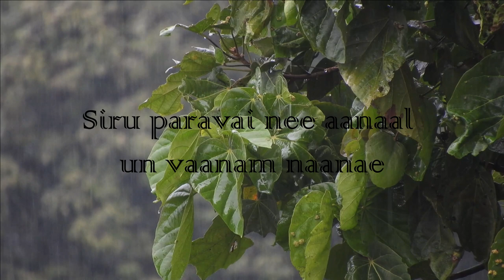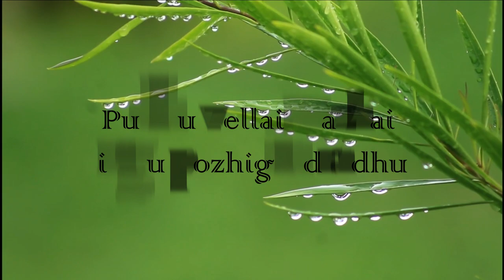Pudhu Vellai Mazhai song | Roja Movie | Singer :Sujatha Mohan, Unni Menon | adi's creative world !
Title- Pudhu Vellai Mazhai
Language-  Tamil or Telugu
Singer Name -Sujatha Mohan, Unni Menon
Lyrics Created By -Vairamuthu
Music Composer- A. R. Rahman
Year -1992
Movie Name -ROJA
adi's creative world